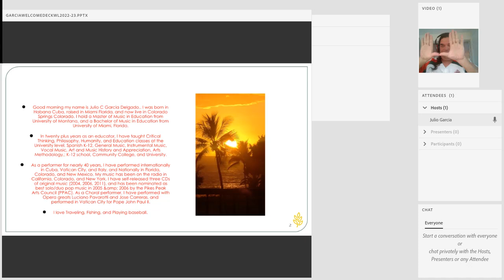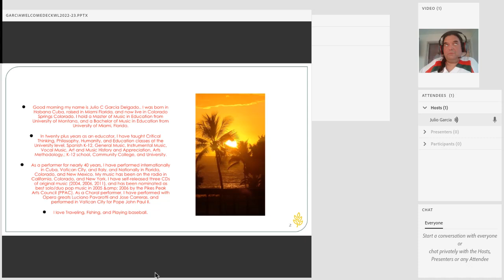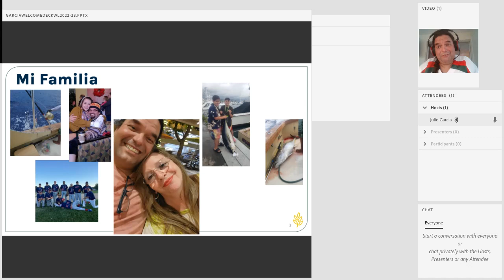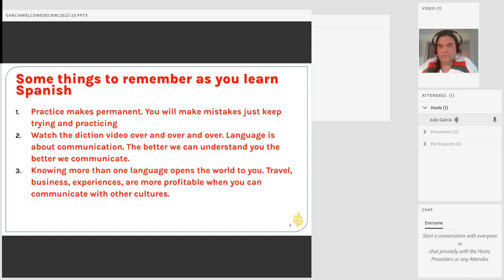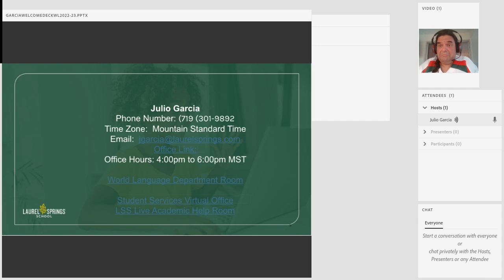SPanish INtro Lss